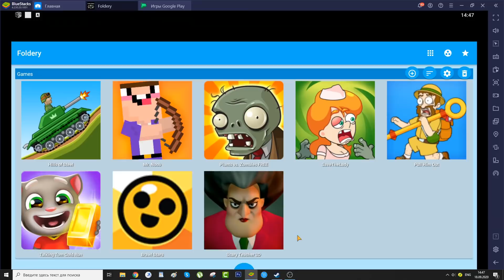Mr Noob,Brawl Stars,Save The Lady,Scary Teacher,Talking Tom Gold Run,Pull Him Out,Plants vs Zombies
Mr Noob,Brawl Stars,Save The Lady,Scary Teacher 3D,Talking Tom Gold Run,Pull Him Out,Plants vs Zombies,Hills of Steel, Мистр Нуб,Бравл Старс,Том Бег за Золотом,Растения Против Зомби,Скери Тичер,Злая Училка